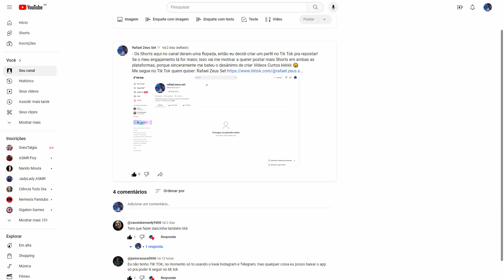RESIDENT EVIL 4 REMAKE PRIMEIRA VEZ JOGANDO #16 - Hall Do Castelo Mais Difícil Que No Original? 🤔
- MODS SEMELHANTES: Resident Evil 0, 1, 2, 5, 6, 7 / RE4 Cutscenes Mortes / Biohazard 4 Versão Diferença Censura Japão / Mega Doutor Dr Salvador / El Gigante / Ganados / Xtreme Condition Condição Extrema / Resident Evil 4 God Of War Regenerators & Regeneradores Na Vila / Resident Evil 4 No Brasil Life In Hell / Resident Evil 4 Rising Of Evil / Resident Evil 4 Sorteio Piece Of Cake / Resident Evil 4 Prepare To Die / Resident Evil 4 Modo Pacifista Impossível Da Escuridão / Resident Evil 4 Modo Inferno / Resident Evil 4 Welcome To Hell / Resident Evil 4 HD Project / Resident Evil 4 Remasterizado & Remake / Resident Evil 4 Cenas A Origem E Teoria / Resident Evil 4 Novistadors Verdugo / Resident Evil 4 U-3 / Resident Evil 4 J.J / Resident Evil 4 Lugares Secretos / Resident Evil 4 Bugs, Easter Eggs, Mistérios & Curiosidades Do Jogo Resolvidos / Resident Evil 4 Las Plagas Parasita / Resident Evil 4 Garrador / Ramon Salazar / Resident Evil 4 Krauser / Resident Evil 4 Osmund Saddler / Resident Evil 4 Dublado / Resident Evil 4 Separate Ways / Resident Evil 4 Assigment Ada / Resident Evil 4 The Mercenaries / Resident Evil 4 Pack Armas Infinitas & Secretas / Resident Evil 4 Mods Insanos / Resident Evil 4 Bitorez Mendez / Resident Evil 4 Tesouros / Resident Evil 4 Chicago Typewriter / P.R.L 412 / Resident Evil 4 Hand Cannon / Broken Butterfly / Resident Evil 4 Killer 7 / Resident Evil 4 Stryker / Resident Evil 4 Rocket Launcher / Resident Evil 4 Matilda / Resident Evil 4 Lobos Colmillos / Resident Evil 4 Armaduras / Resident Evil 3.5 / Resident Evil Netflix Filme Alice Melhores Momentos Série Anime Episódio 01 / Leon Vendetta / Resident Evil 4 Paródia Animada / Resident Evil 4 Youtubers Melhores Mods Malucos Bizarros Engraçados Insanos BR / Resident Evil 4 Dmenor11, Master Reset, FunkyBlackCat, Enmynest, Nina Chambers, Mfw, ReviewsDeGames, Marlon Chaves / Resident Evil 4 Skins Ada Ashley Jill Valentine Claire Redfield + 18 / Resident Evil 4 Mod Inimigos Cenários Novos / Resident Evil 4 Sem Levar Danos No Damage Levou 1 Hit Reseta Live Ao Vivo / Resident Evil 4 Desafio / Resident Evil 4 Sem Miojão / Resident Evil 4 Sem Mercador No Upgrades / Resident Evil 4 Sem Erva Amarela, Verde, Vermelha / Resident Evil 4 Sem Morrer / Resident Evil 4 Sem Tunar Armas / Resident Evil 4 Ovos Experiência / Resident Evil 4 Como Tirar Mudar A Cor Da Mira Laser Transparente / Resident Evil 4 O Começo Modo História Completo Detonado Gameplay / Resident Evil 4 Sem Armas Infinitas Profissional / Resident Evil 4 Eliminando Todos Os Inimigos & Bosses / Resident Evil 4 Limpando Geral / Resident Evil 4 Speedrun Mais Rápida Do Mundo / Resident Evil 4 Ranking Recorde Mundial / Resident Evil 4 Só Pistolas / Resident Evil 4 TMP / Resident Evil 4 Escopetas / Resident Evil 4 Rifles / Resident Evil 4 Magnum / Resident Evil 4 Só Faca O Jogo Inteiro / Resident Evil 4 Só Granadas & Mine Thrower Lança Minas / Resident Evil 4 Sem Sobreviventes / Tudo Está Errado Com Resident Evil 4 / Resident Evil 4 O Verdadeiro Remaster / Tutorial Como Baixar E Instalar Resident Evil 4 Full Rip Download Completo Traduzido Dublado Legendado Em Português PT-BR No Media Fire Via Torrent, 4 Shared & Mega / Saiu Resident Evil 4 Android Celular Melhor Método 100% De Graça Gratuito / Resident Evil 4 Gráficos Ultra Realistas / Resident Evil 4 Primeiras Betas / Resident Evil 4 No GTA San Andreas CJ / Resident Evil 8: Village React Reação Reagindo Tente Não Rir / Resident Evil Code Verônica / Resident Evil 4 Vale A Pena? Primeiras Impressões Do Jogo / Resident Evil 4 Zerando Em Menos De 7 25 Minutos 1 Hora No Cheater Run Trapaça / Resident Evil 4 Castelo Ilha / Resident Evil 4 Todos Os Files & Medalhões Do Jogo / Resident Evil Gaiden / Resident Evil Outbreak / Resident Evil 3 Nêmesis / Resident Evil Revelations Zero / Resident Evil The Umbrella Darkside Chronicles Chris / Albert Wesker / Hunk / Luis Sera / Cherry Birkin / Jake Muller / Sheva Alomar / Ethan / Mia / Leon Scott Kennedy / Ada Wong / Barry Burton / Resident Evil 4 Coisas Legais Que Irritam Bastante / Resident Evil 4 Enredo Com Spoilers / Resident Evil 4 Console Ps4, Ps5, Xbox One, Nintendo, Game Cube / Shinji Mikami / Saga Resident Evil / Resident Evil 4 Top 10 Músicas Sons Soundtrack Trilha Sonora Theme Guitarra / Resident Evil Steam Zumbis Zombies Monstros Majinis / Resident Evil Silent Hill Ação E Terror Fantasmas Alucinações / Edição Definitiva 4k 2022 / Luis Webber.